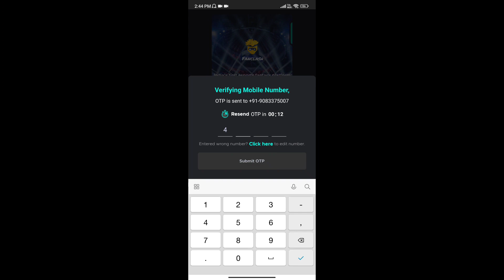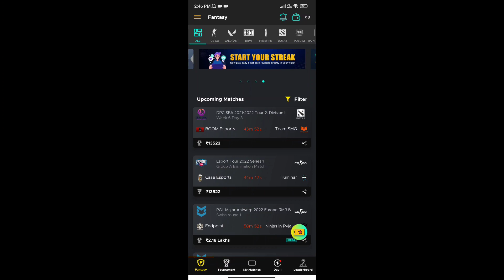M12 BGMI RP | 2x ROYAL PASS GIVEAWAY | M11 FREE RP GIVEAWAY